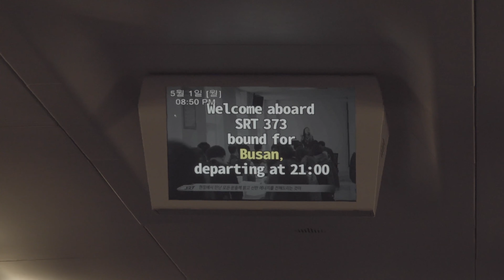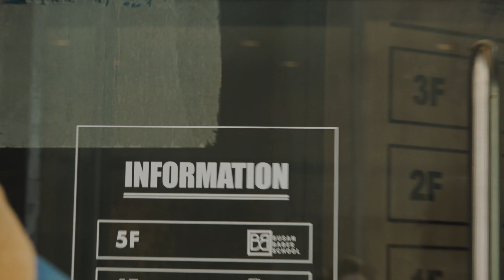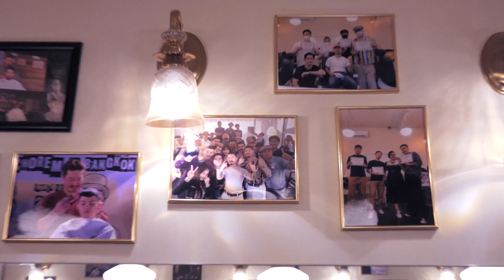부산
또 궁금하신 부분, 의견 있으시면 댓글로 달아주세요!
꼼꼼히 읽고 답변해드리겠습니다!